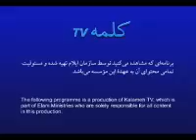شفای شکسته ‌دلان - داستان زندگی کمال - خود کشی ، قسمت اول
از سری برنامه‌های شفای شکسته‌دلان
kalamehtv